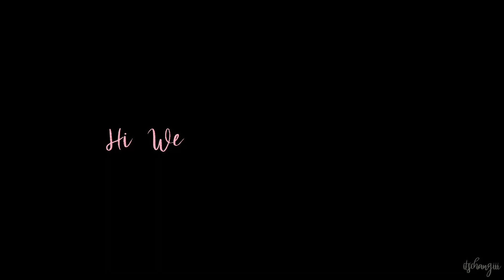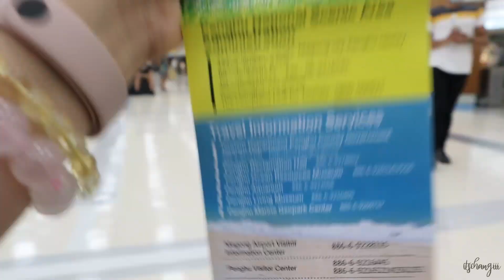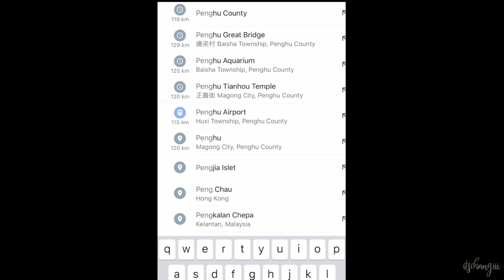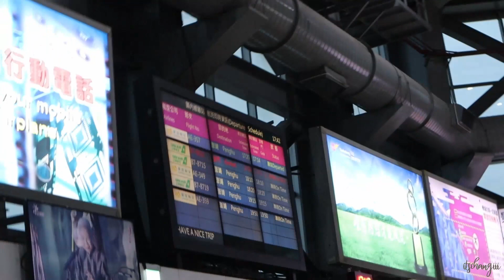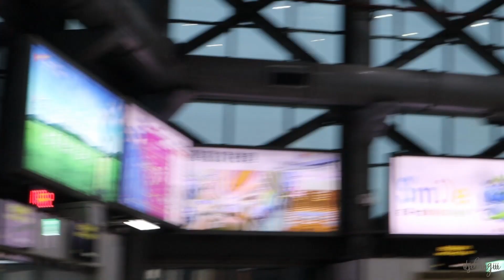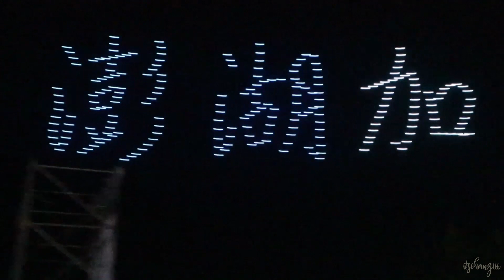Penghu Island Taiwan Travel Guide! How to Get There? Where to Book and Watch Fireworks Display 2020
Penghu Islands Taiwan | Day 1 Surprising Us with Fireworks Display 2020 | Life in Taiwan Vlog #01

★★ In August we visited Penghu Islands and had the wonderful chance to experience the fireworks festival. This video features our very first plane ride since the corona virus pandemic disrupted the world of travel. Penghu Islands indeed surprised us with a fireworks display especially on our anniversary date! We booked this trip via UNIAIR and we weren't expecting that there will be fireworks happening every Monday and Thursday starting July 06 until September 03, 2020. What a memorable day that was!

★★ We also toured the entire islands that are uniquely interconnected to each other and discovered some of the best scenic views as we were road tripping, and that's gonna be in the next series of vlogs, soon.

& ask me for more info/ stock recos

♫♫ Song: Classic by Joakim Karud